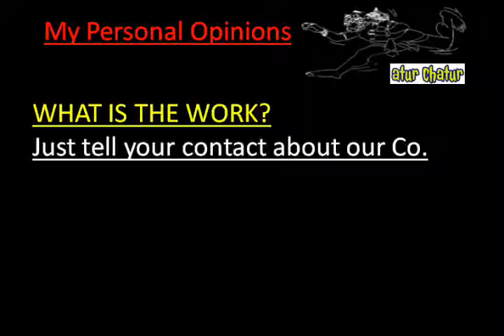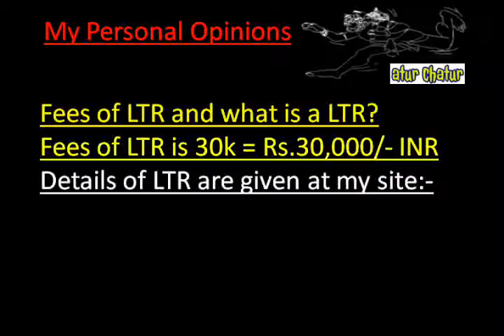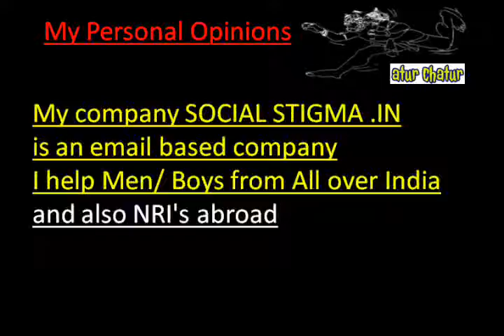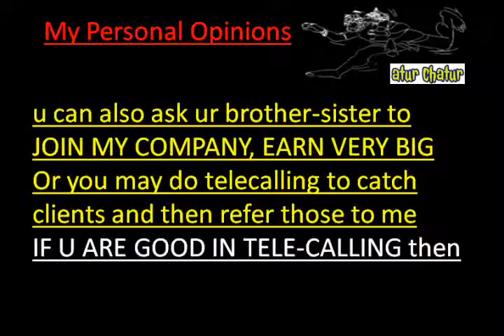मेरी कंपनी में काम करो और घर बैठे 10,000 महीना कमाओ Palam Colony delhi Work from Home Job